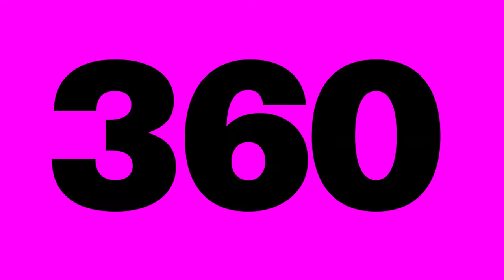6 Degrees Toronto - 360: Citizenship Now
We need a new definition of citizenship.

The dichotomies between opportunity and threat, agency and apathy, have never been more starkly felt. They’re real and part of our world. Yet, instead of working toward our shared goal of inclusion and a fair society, we focus on emerging fault lines, distrusting the intentions of those with whom we share anxieties, aspirations, and ultimately, our fate.

How do we find common ground? How do we re-engage, as citizens, in citizenship itself?

HOST
Rachel Giese

WITH
Jamiesha Majevadia, Yascha Mounk, Charles Officer, Maryam Pougetoux, and john a. powell